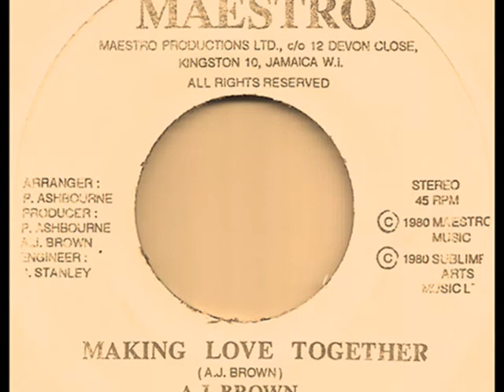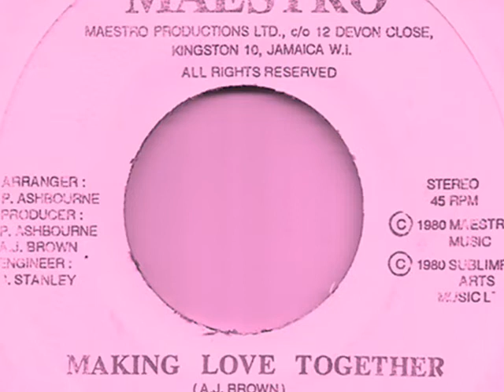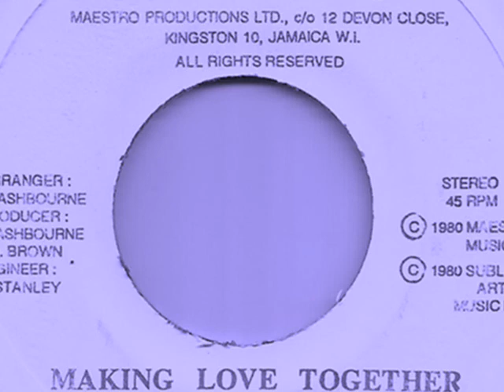A. J. BROWN ~ MAKING LOVE TOGETHER 1980